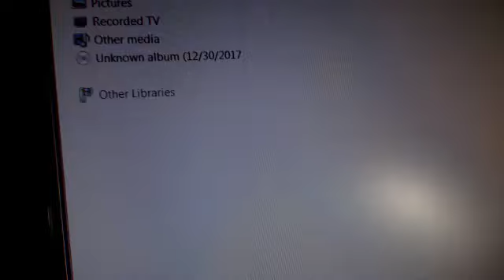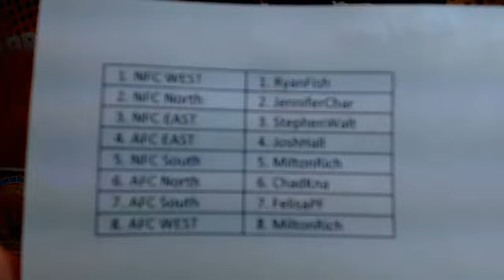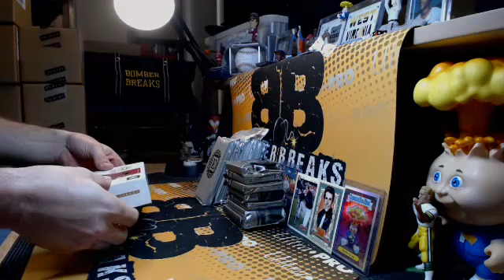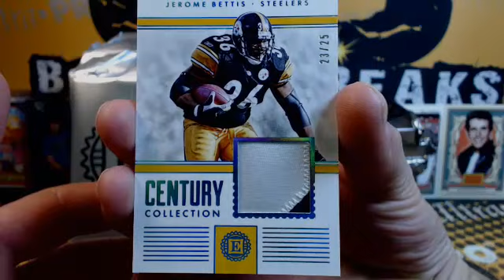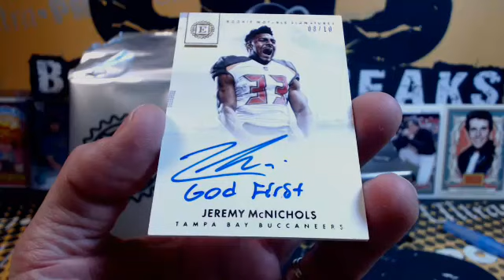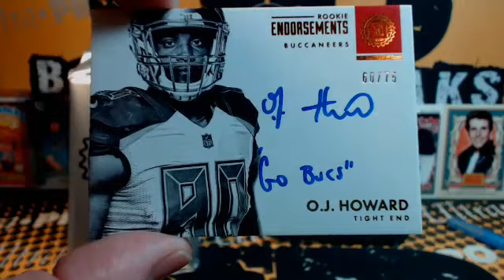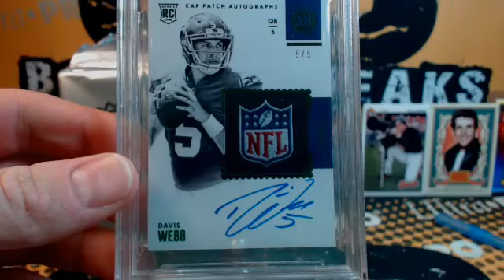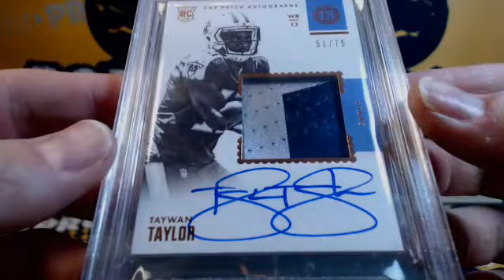2017 Panini Encased Random Divisions #3 Case Break 2.28.18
2017 Panini Encased Random Divisions #3 Case Break 2.28.18 - Captured Live on Ustream